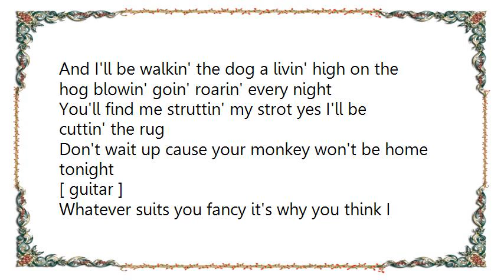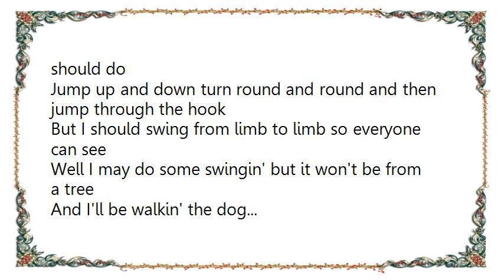Buck Owens - Your Monkey Won't Be Home Tonight Lyrics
[Lyrics Buck Owens - Your Monkey Won't Be Home Tonight]
You treat me just as if I were a monkey in a cage
Your friends all think it's clever they think it's the latest rage
They point at me behind my back and say now ain't that cute
But when you get home tonight you'll find your monkey's flew the coop
And I'll be walkin' the dog a livin' high on the hog blowin' goin' roarin' every night
You'll find me struttin' my strot yes I'll be cuttin' the rug
Don't wait up cause your monkey won't be home tonight
[ guitar ]
Whatever suits you fancy it's why you think I should do
Jump up and down turn round and round and then jump through the hook
But I should swing from limb to limb so everyone can see
Well I may do some swingin' but it won't be from a tree
And I'll be walkin' the dog...